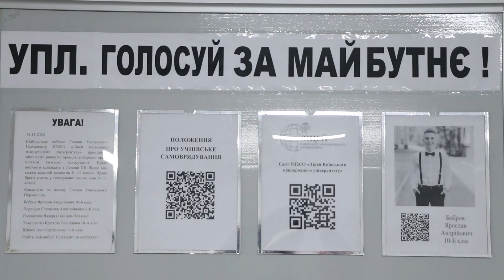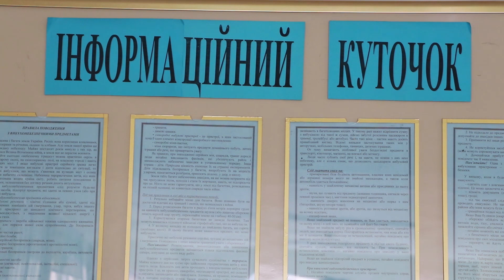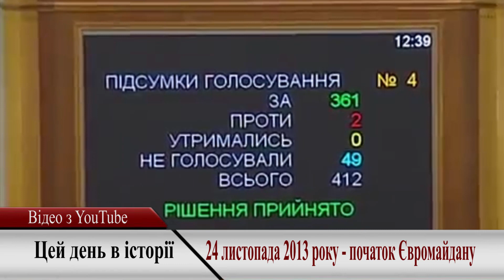Студентський квиток №12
1)  Вибори президента Ліцею КиМУ
2) Навчально-науковий медичний інститут КиМУ
3) Цікаво знати
4) Цей день в історії